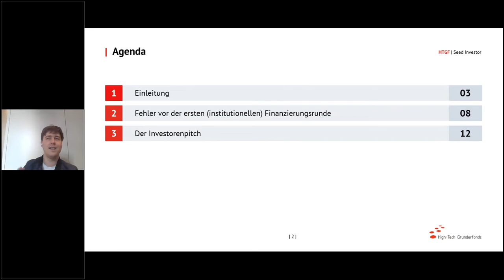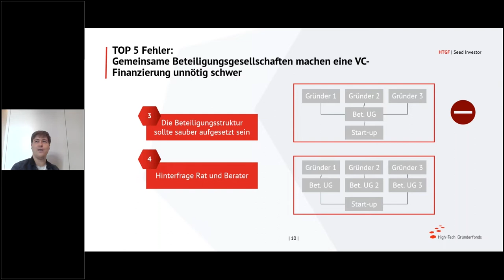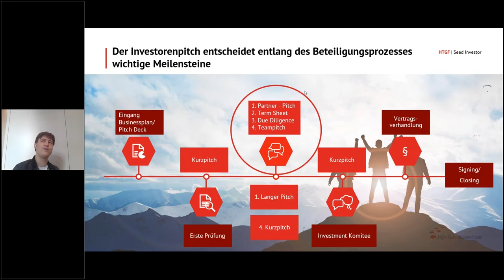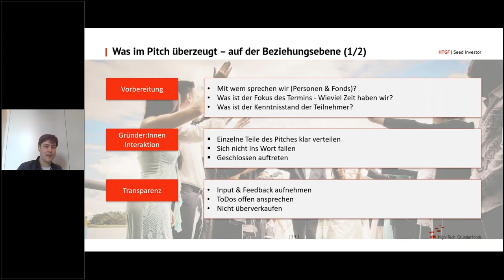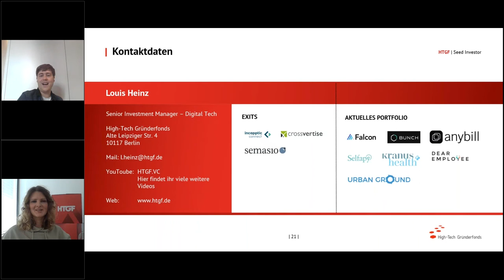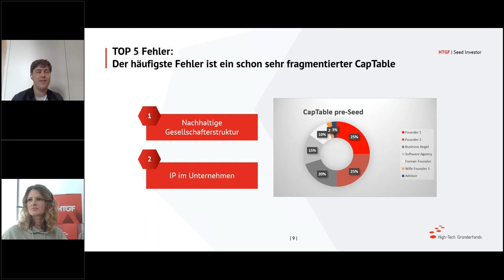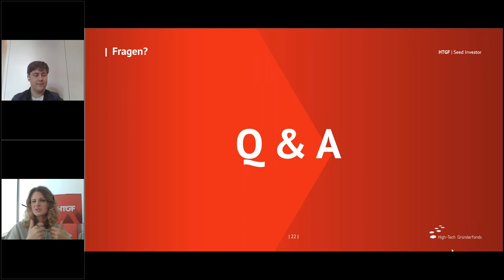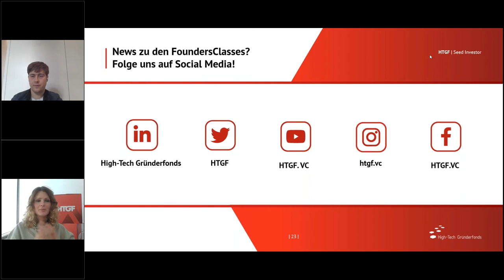Dos & Don’ts von der Gründung bis nach erfolgreichem Investorenpitch | Louis Heinz | FoundersClasses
Die Gründung eines Start-ups mit innovativer Produktidee ist insbesondere als Erstgründer:in eine echte Herausforderung. Neben den passenden Mitgründern und Mitgründerinnen und der Frage wie Kund:innen gewonnen werden können, rückt das Thema Unternehmensfinanzierung früh in den Fokus. Bis zur ersten institutionellen Finanzierungsrunde kann etwas Zeit vergehen, es ist aber wichtig, auf dem Weg dorthin keine gravierenden Fehler zu begehen, die die Anschlussfinanzierbarkeit durch einen Venture Capital Fonds gefährden.

Kommt es dann nach ersten Telefonaten zu einem Pitch mit Investoren, stellen sich bei den Gründer:innen weitere Fragen zur Struktur, den Themenschwerpunkten sowie der Erwartungshaltung auf der Investorenseite. In dieser FoundersClasses zeigt Louis Heinz, Senior Investment Manager in unserem Digital Tech Team in Berlin, die wichtigsten Fehler und Erfolgsfaktoren von der Gründung bis nach dem ersten erfolgreichen Investorenpitch auf.